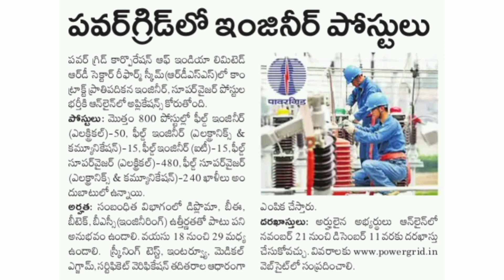powergrid engineering jobs